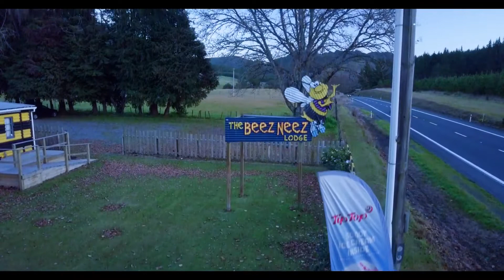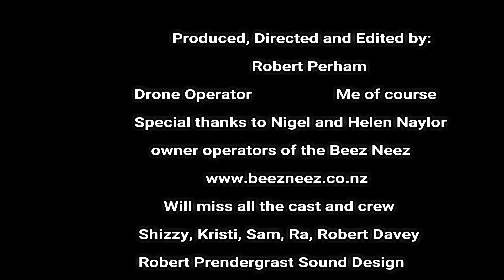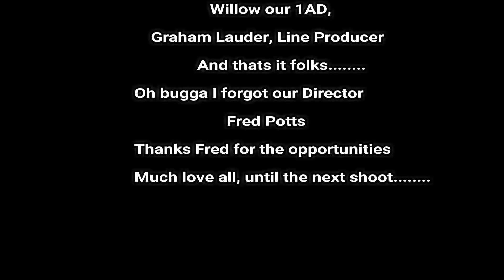DJI Mavic Pro in Tokoroa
Used the Mavic to film some scenes in this indie film, these are shots taken when i had spare time, not much when you have a lead role as well.